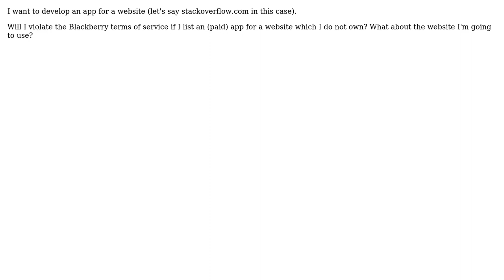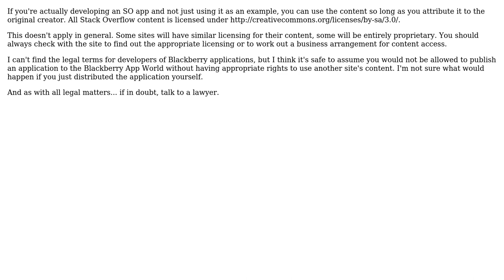Software Engineering: Licensing for a commercial Blackberry app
With thanks & praise to God, and with thanks to the many people who have made this project possible! | Content (except music & images) licensed under CC BY-SA | Music | Images & others | With thanks to user Marc user Adam Lear and the Stack Exchange Network Trademarks are property of their respective owners. You are responsible for your own actions.